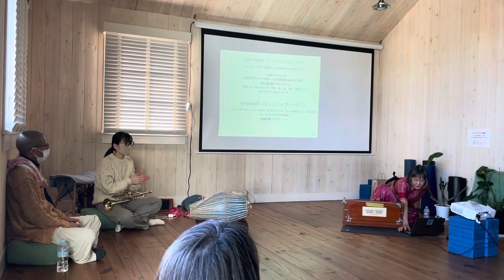ライブ「アチンチャ」CDバクティのうた２に入っている Achintya-Bheda-Abheda kirtan song JAPAN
（もし私たちのCDを購入希望でしたら、お気軽にこちらのｅメールアドレスに直接連絡ください）

Facebook Click Here For More Info!

オープニング・エンディング挿入曲はコチラ

荻窪で行われているキルタン東京、歌うヨガ食べるヨガ、ゴーヴィンダズバジャンバンド。食べるヨガで人気のヤムナがヴォーカル。温かいバンドを中心に仲間たちがそれぞれの個性をキラキラと輝かせる。メンバー以外のスタッフやファンまでも愛のある行動で素晴らしい奇跡が生まれています。バンドのテーマは「ちょっとアホ」真面目過ぎずに楽しんでみんなやってます！